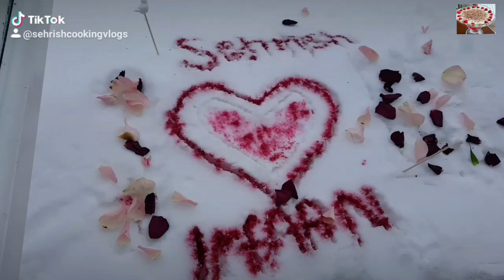New Hindi Songs Ringtone 2020 | WhatsApp hindi song status |Hindi tone 2020 Sad Ringtone